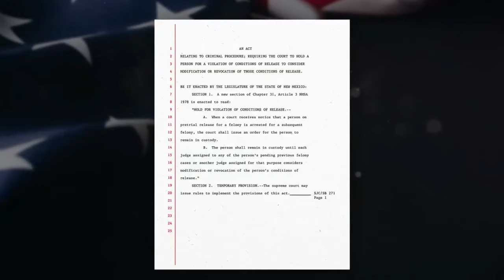New Mexico police officer deaths rise; sparking demand for stronger laws, safety measures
The total line of duty deaths in the state of New Mexico is now at 184.

KFOX14 spoke with the New Mexico Governor’s Public Safety Advisor Benjamin Baker about the situation as police officers nationwide continue to face dangerous conditions.